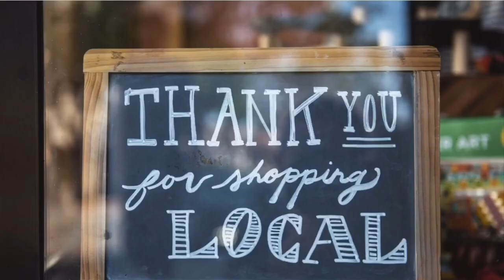Your Sign Astrology Horoscope Love Job Money Family Travel Property